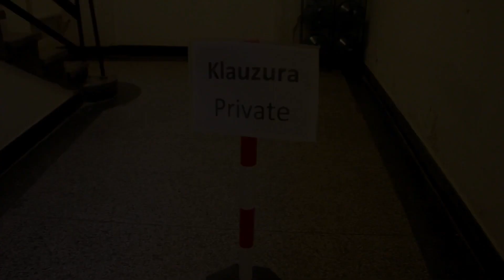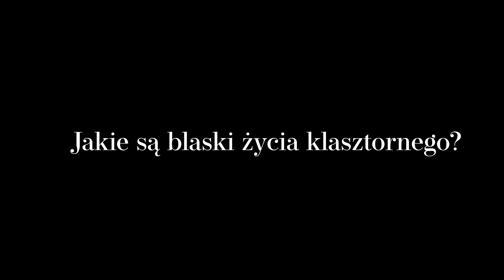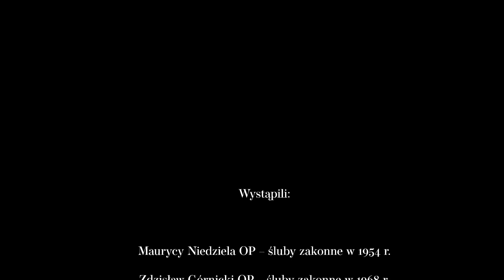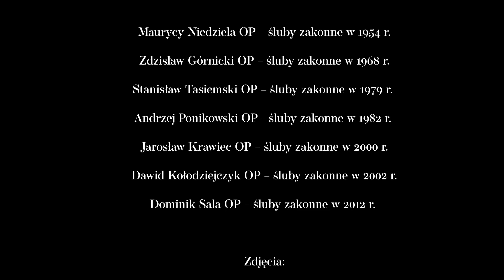Klasztorne opowieści [#3] Blaski i cienie życia zakonnego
Jakie są blaski i cienie życia zakonnego? Seria związana z naszym klasztorem na Freta. Po meandrach życia zakonnego prowadzi nas o. Marcin Rutecki OP, który mieszkańcom Konwentu Świętego Jacka zadaje intrygujące i często osobiste pytania… Co tydzień nowe odcinki.